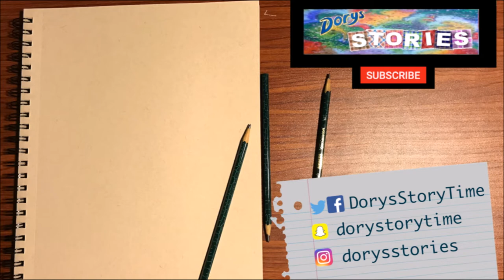Caduceus Painting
The symbol of medicine! I am painting this for my brother, the doctor. I hope he likes it!